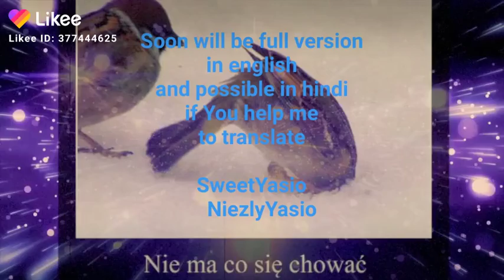Część z mojego music Niezły Yasio 26 April 2020 SweetYasio